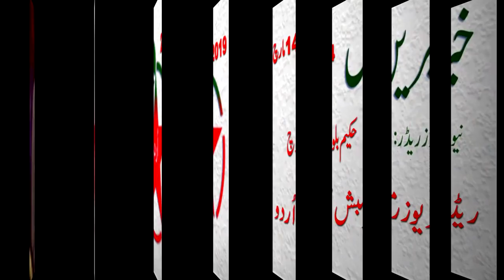Zrumbesh Radio Urdu | 14.03.2019